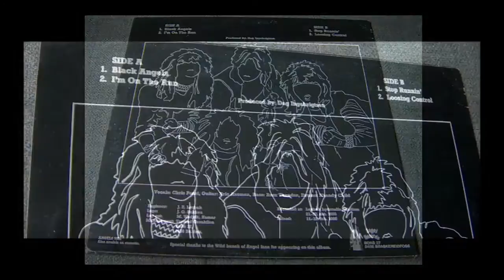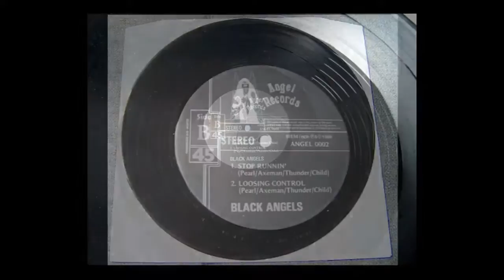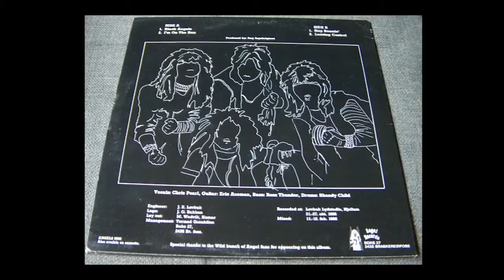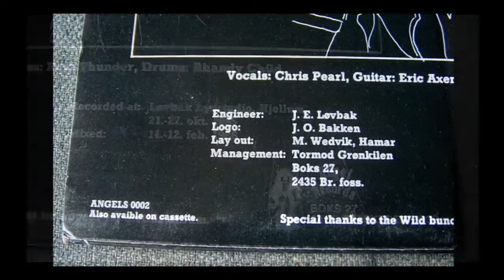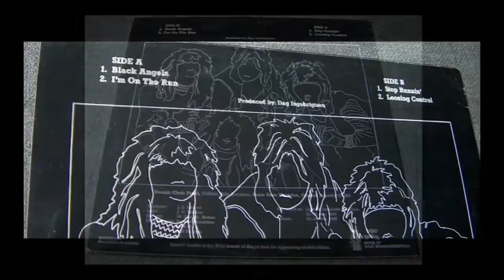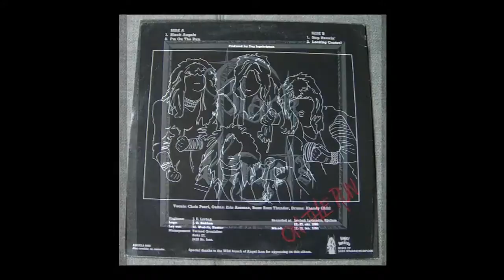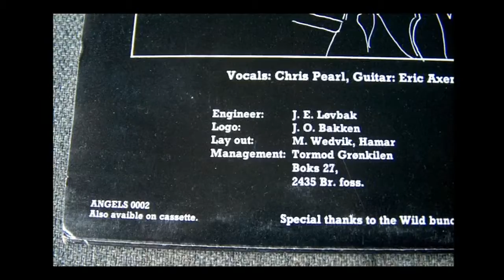Black Angels - On The Run (12" EP)